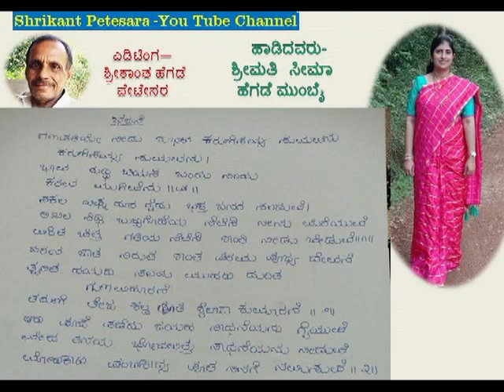ಭಜನೆ(ಗಣಪತಿ)ಸೀಮಾ ಹೆಗಡೆ ಮುಂಬೈ-ಗಣಪತಿಯೇ ನೀಡು